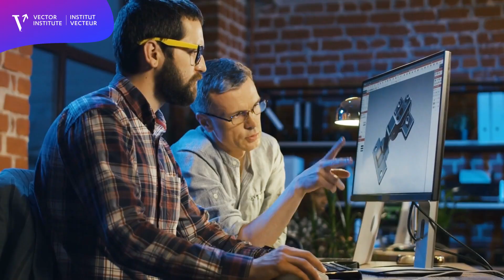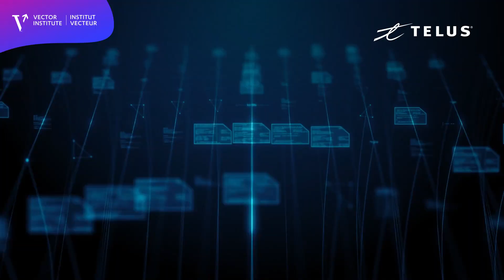The Vector Institute - AI can be Remarkable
The Vector Institute, an AI hub that brings together a powerhouse of over 700 brilliant minds dedicated to machine learning and deep learning. Researchers from computer science, applied AI, healthcare and industry come together to cultivate an environment that fuels innovative AI solutions and continuous breakthroughs.  It's this vibrant collaborative energy that will propel AI to new frontiers of innovation.